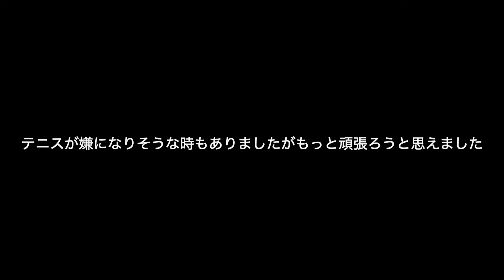毎日テニス選手権予選決勝